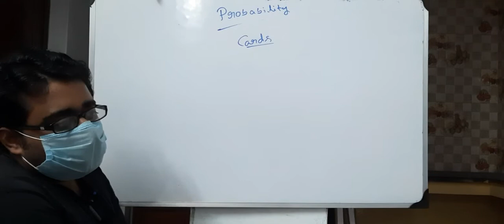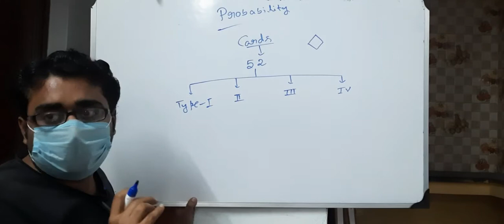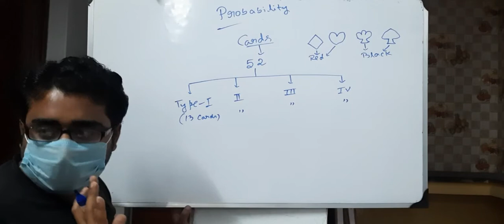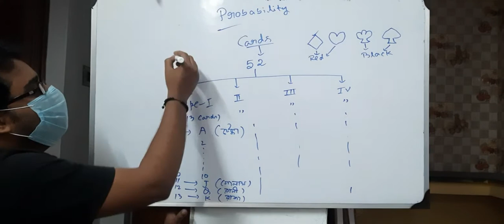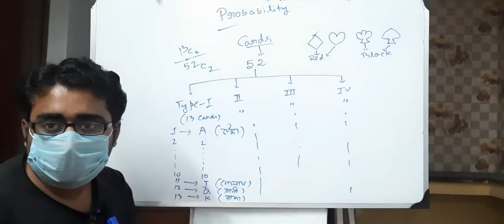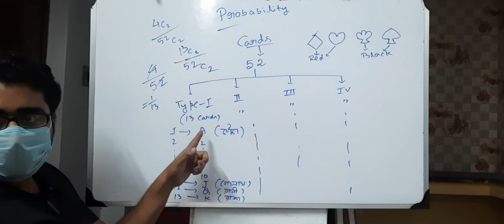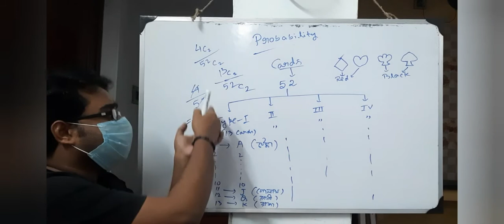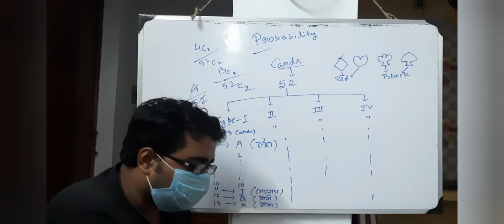Probability On Cards (25.02.21 - Thursday - Part - 2)